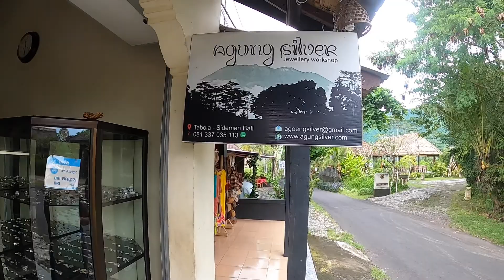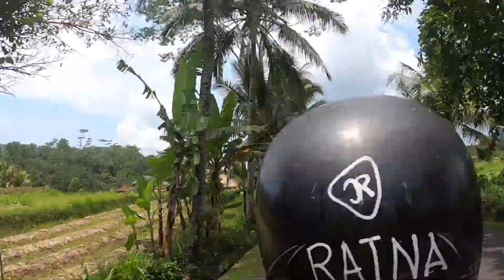Vi laver vores egne ringe (VLOG 39)